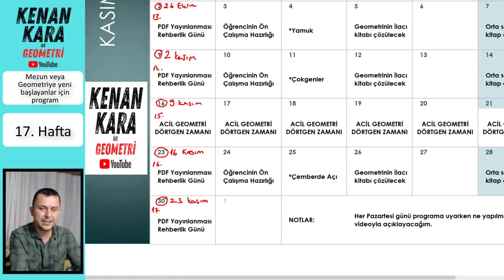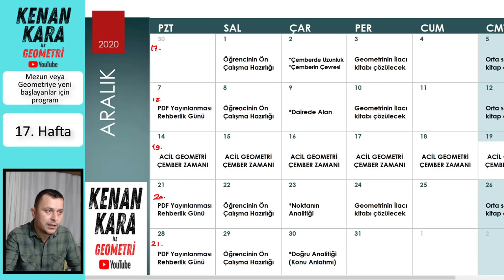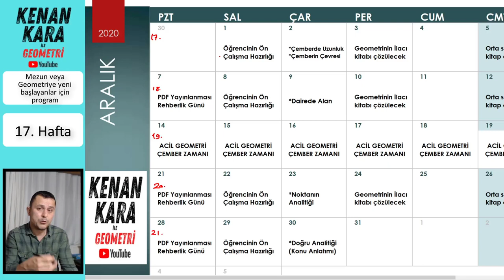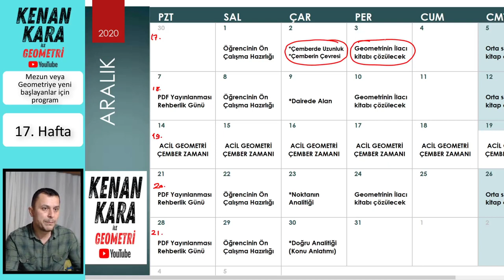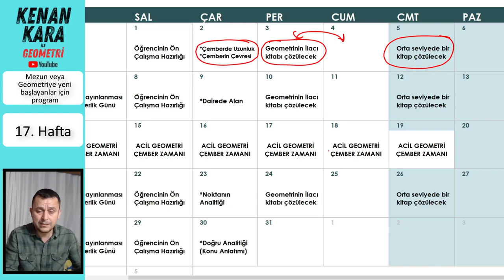Rehberlik (17. hafta) (Mezun veya yeni başlayanlar için)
Geometri ders çalışma programı